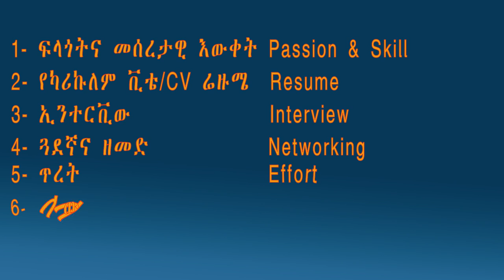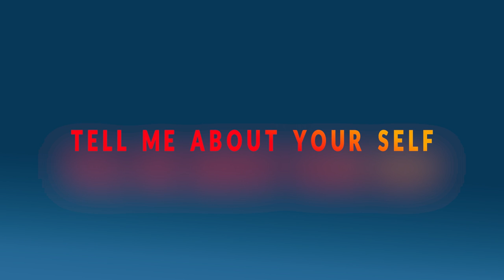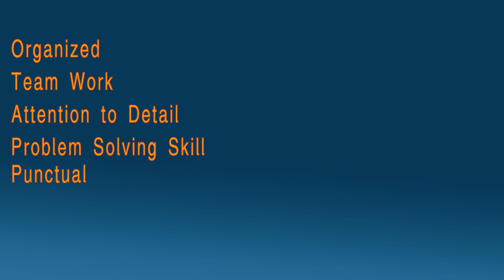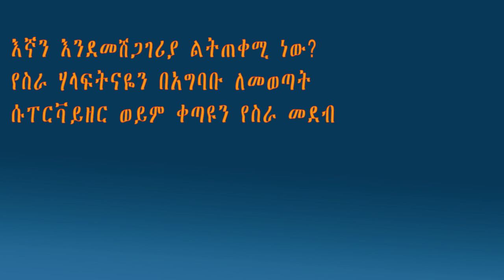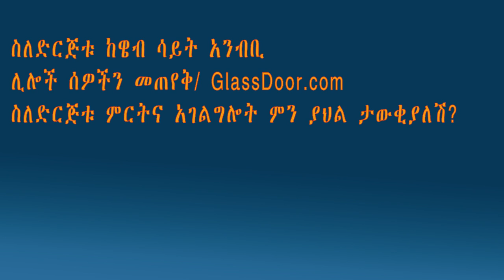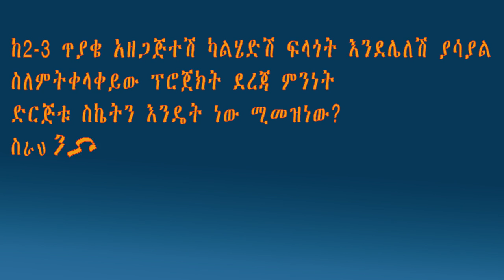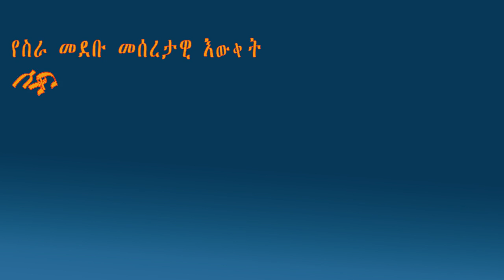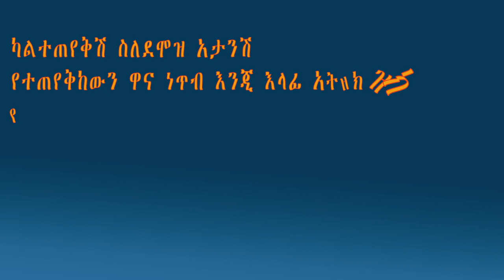10 የስራ ኢንተርቪው ጥያቄና መልስ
Timecodes
0:00 - Intro
1:27 - ስለራስህ ንገረኝ Tell me about yourself
2:07 - ጠንካራ ጎንሽ ምንድነው? What is your Strength
2:46 - ደካማ ጎንሽ ምንድነው? What is your Weakness?
3:28 - ራስሽን የዛሬ 5 ዓመት የት ታገኝዋለሽ? Where do you find your self in 5 years?
3:52 - እዚህ ድርጅት ለመስራት ለምን ፈለግሽ? Why do you like to work for us?
4:32 - ስራ ቦታሽ ለውጥ ቢኖር ምን ይሰሻል? How do you manage change
5:12 - ለምን እንቅጠርሽ? Why do we hire you?
5:48 - ጥያቄ አለሽ? Do you have any question?
6:42 - ባህሪን የሚመለከቱ ጥያቄዎች ጠብቂ Behavior related Questions
7:26 - ስራውን በሚመለከት ጥያቄ Expect Technical Questions